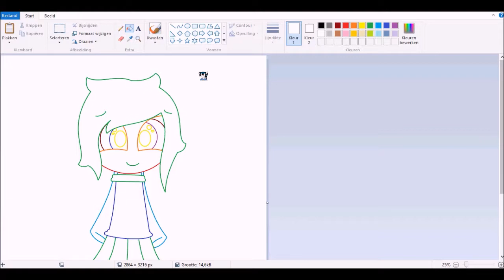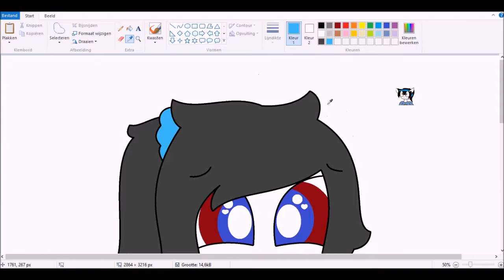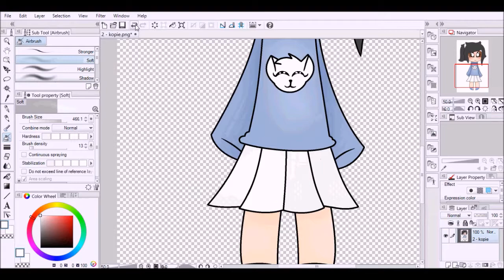PPG Style!! -pokiemon puppy- .:SpeedPaint:.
another drawing for pokiemon puppy *hugs*
i know im not really good at drawing ppg
but i really tried my best on this and don't ask me about the legs XD
i guess i can say im kind of proud of thiss??
but still hope chu like it pokie!!

took 1 hour 17 min

Skype : ❤️ ❣ ☆ Cynder0 ☆ ❣ ❤️
Toonator : Cynder0
Minecraft : Cynder0
Pokemon GO (team Valor) : CynderChan
Scratch : Cynder0
MAP Amino : Cynder0